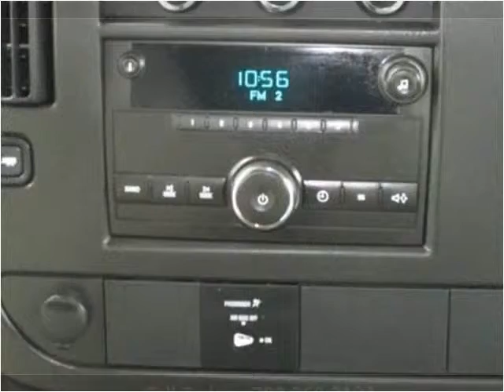2013 GMC Savana Used Cars Manassas VA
This 2013 GMC Savana is available from Battlefield Ford Manassas.